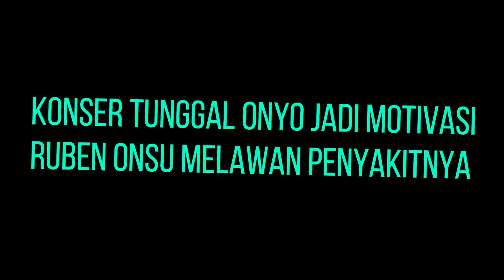GOSIP ARTIS HARI INI || Konser Tunggal onyo Jadi Motivasi Ruben Onsu Dalam Melawan Penyakitnya